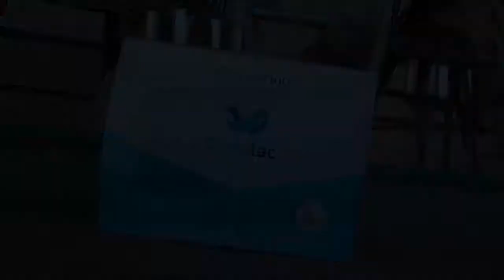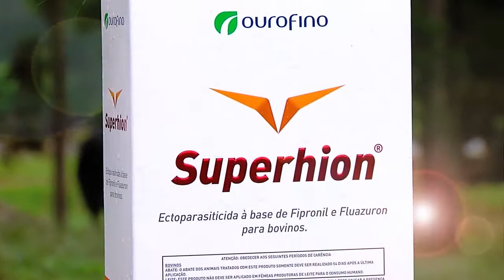Mastite, Fazenda Barreiro, Ressincronização - Ourofino Em Campo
Aprenda a controlar a mastite com o Ciprolac. Conheça o trabalho da Fazenda Barreiro, em Goiás, que comercializa touros de repasse. No quadro Em Discussão, o médico-veterinário Bruno Freitas explica as vantagens da ressincronização. Exibido em 27/02/2017
Destaques: Ciprolac (antimastítico), Linha de Reprodução